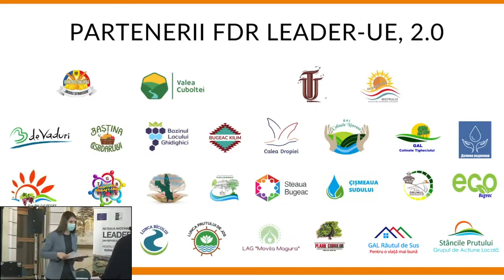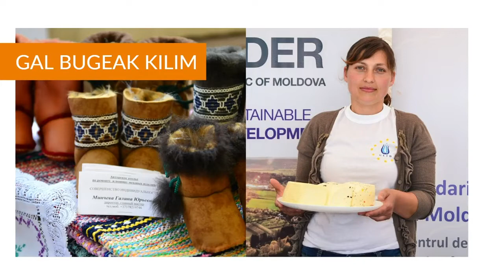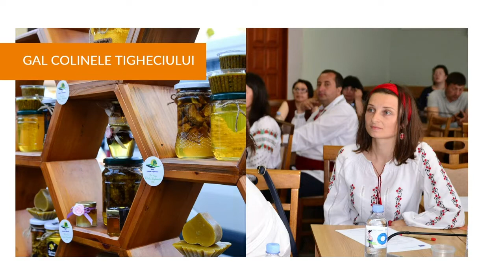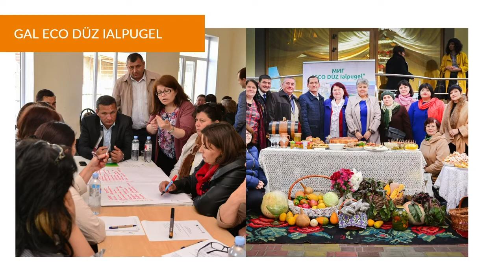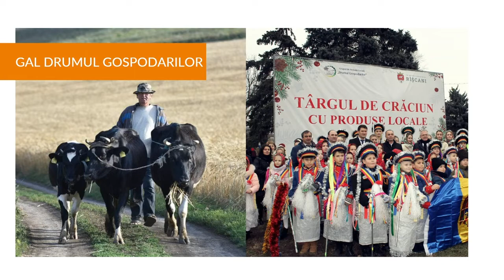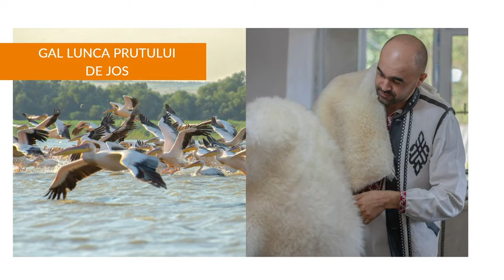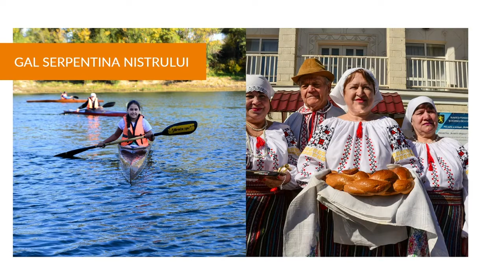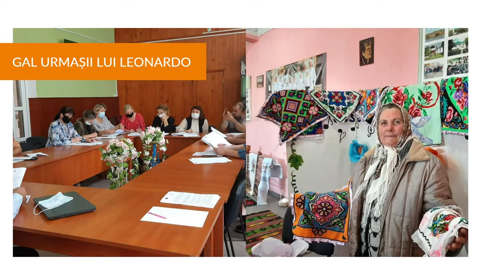Semnarea Contractelor de finanțare Fondul de Dezvoltare Rurală LEADER-UE, ediția 2.0 (2021)